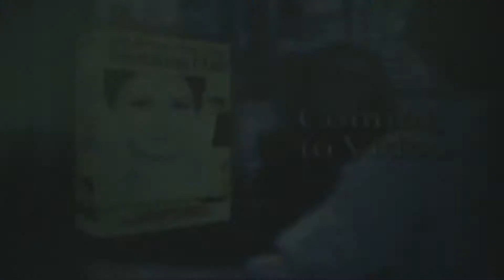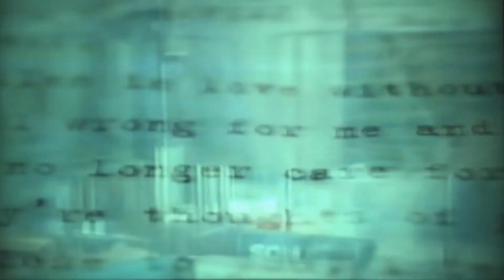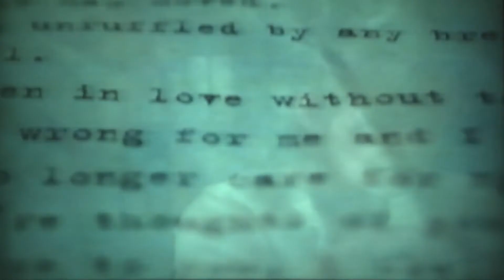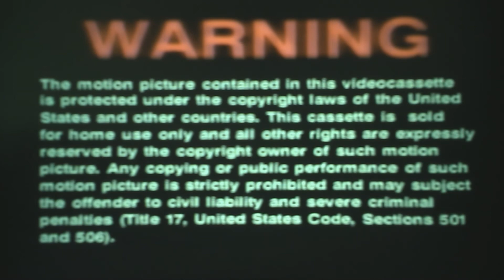Opening To Meet Joe Black 1999 VHS